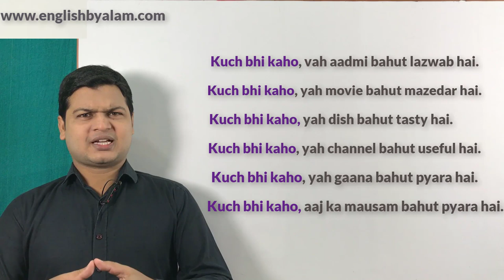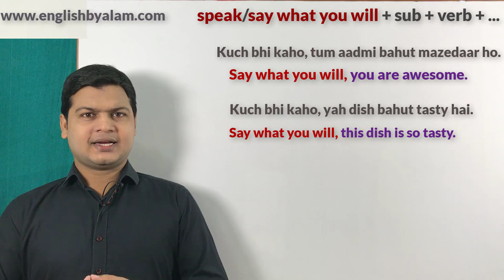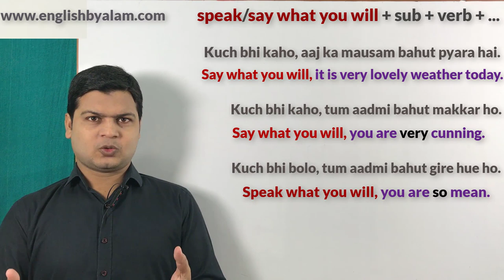Advance structure of English | spoken English topic | Daily used English sentences by Taukir Alam.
Website Linkl

speak/say what you will + sub + verb+ (कुछ भी कहो)

Friends जब कहना हो कि
कुछ भी कहो तो इसके लिए आप इस structure *speak/say what you will + sub + verb+ obj* का use करके अपने sentences को बोलेंगे

कुछ भी कहो , तुम आदमी बहुत मज़ेदार हो.
Say what you will, you are awesome.

कुछ भी कहो, यह डिश बहुत स्वादिष्ट है Say what you will, this dish is so tasty.

कुछ भी कहो, यह गाना बहुत प्यारा है.
Say what you will, this song is very lovely.

कुछ भी कहो, यह टॉपिक बहुत फायदेमंद है .
Say what you will, this topic is very useful.

कुछ भी कहो, आज का मौसम बहुत प्यारा है.
Say what you will, it is very lovely weather today.

कुछ भी कहो, तुम आदमी बहुत मक्कार हो.
Say what you will, you are very cunning.

कुछ भी कहो, तुम आदमी बहुत गिरे हुए हो.
Speak what you will, you are so mean.